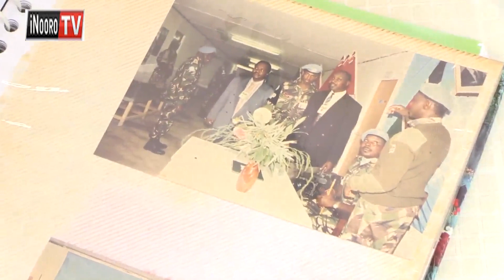Mumerekia wa hindi ya Moi, Willy Mwangi kuririkana uria Moi endete guteithia andu